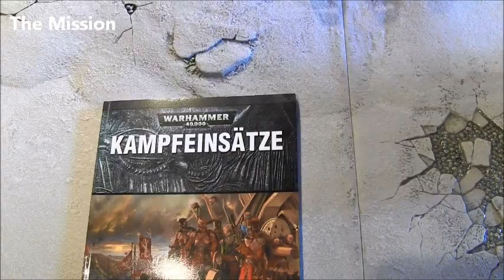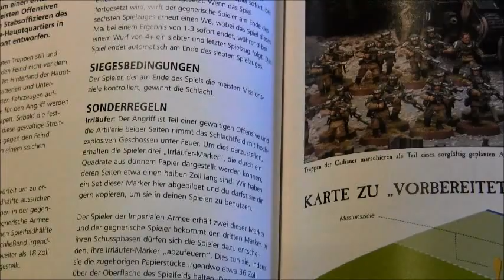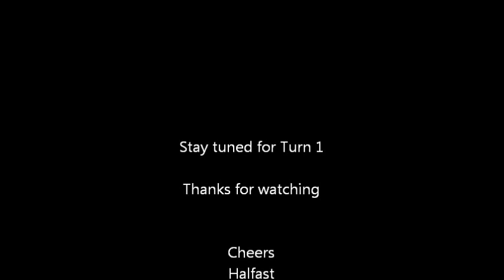Battle Report - Orks vs. Imperial Guard - Setup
Another Battle Report by Halfast. This time the Orks face off against the Imperial Guard. It's a 1500pts Battle Missions game.

This Video covers the setup.